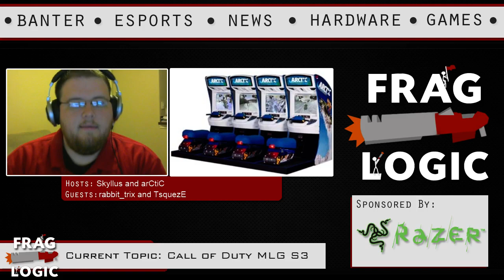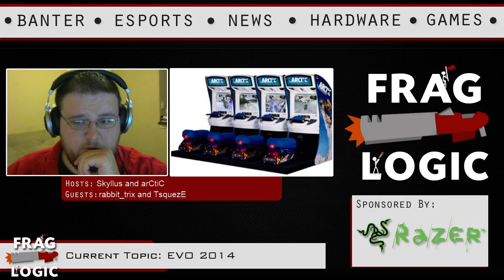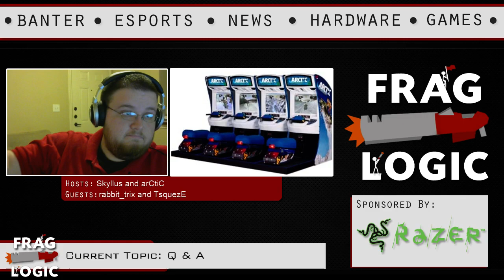Frag Logic #74 - Gears of War Hype 3 Tournament, MLG Call of Duty S3, EVO Numbers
This week we talk about Gears of War 3!

In this week's episode of Frag Logic we discuss the Hypefestation 3's Gears of War tournament, Call of Duty and EVO!